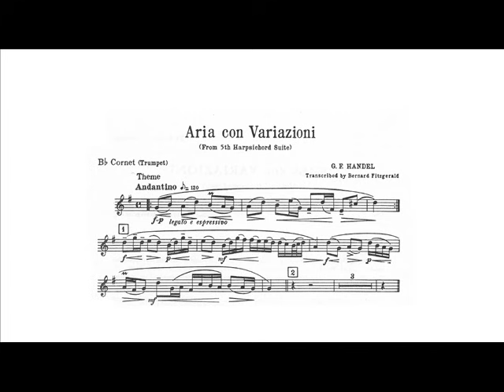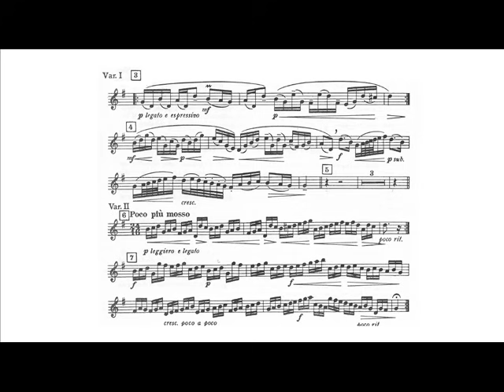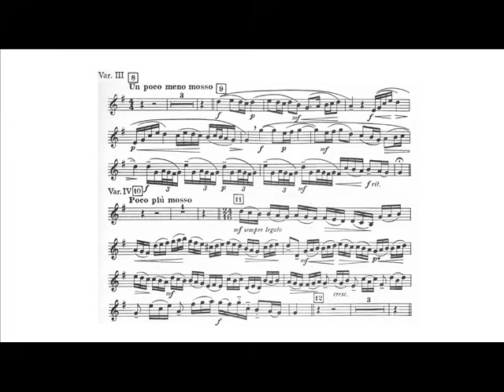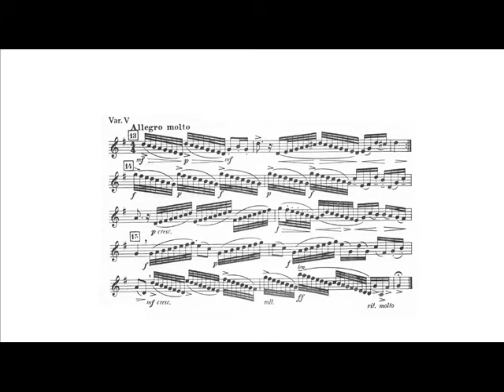George Frideric Handel: Aria con Variazioni (Phil Smith, trumpet)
George Frideric Handel: Aria con Variazioni from the 4th movement "Air and 5 variations The Harmonious Blacksmith" of the Suite for harpsichord n.5 in E major HWV 430, transcribed for Bb trumpet or cornet and piano by Bernard Fitzgerald (1720).

Philip Smith, trumpet.
Joseph Turrin, piano.